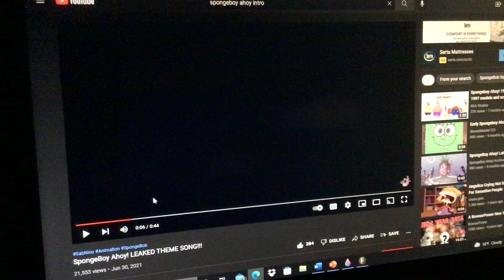old spongeboy ahoy intro